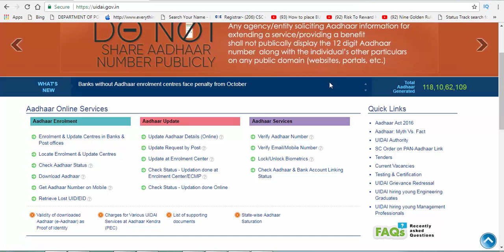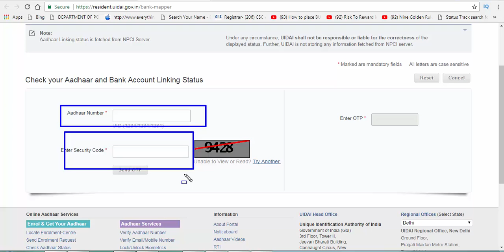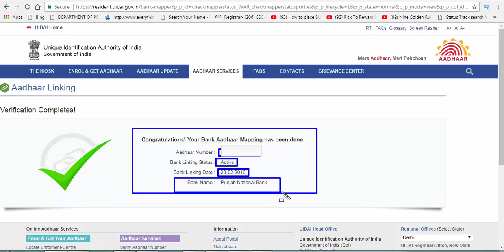UIDAI | AADHAAR CARD | Check Aadhaar & Bank Account Linking Status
हमारे टेलीग्राम ग्रुप से जुड़े UIDAI | AADHAAR CARD | Check Aadhaar & Bank Account Linking Status